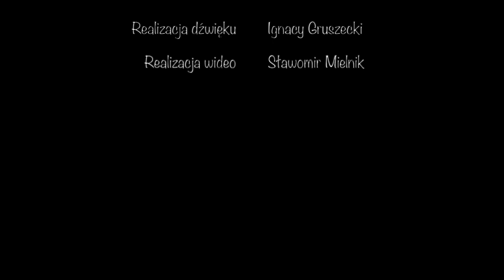PONAD CHMURAMI - Proszę (oficjalne wideo)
Utwór zespołu Ponad Chmurami "Proszę" do wiersza autorstwa Wiesława Kwinto-Koczan (WUKI)
Muzyka - Katarzyna Jacuk, Nikodem Jacuk
Realizacja nagrania wideo - Sławomir Mielnik - Sławomir Mielnik Fotograf
Realizacja nagrania dźwięku - Ignacy Gruszecki - Monochrom Studio